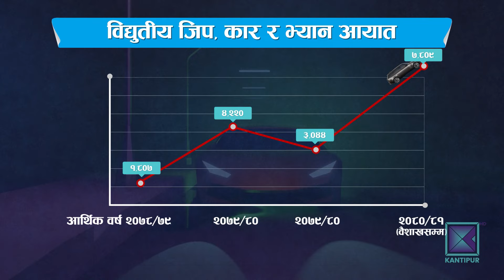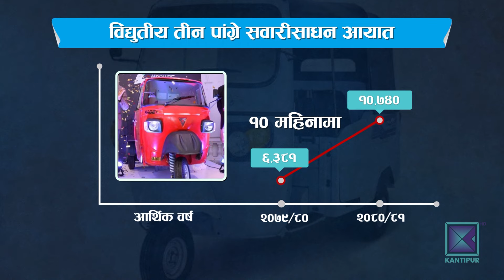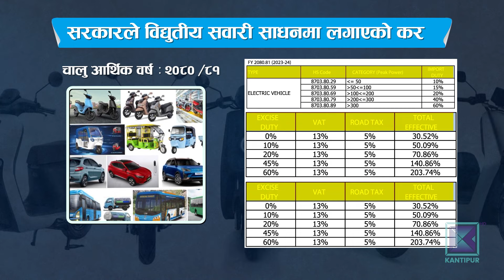इलेक्ट्रिक गाडीमा करको दर बढ्ला कि नबढ्ला ? | Kantipur Samachar